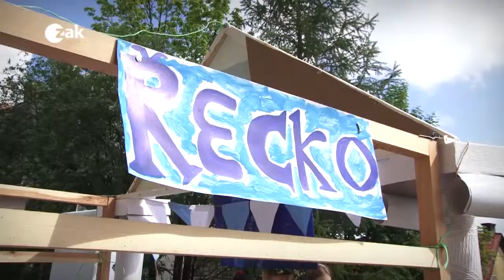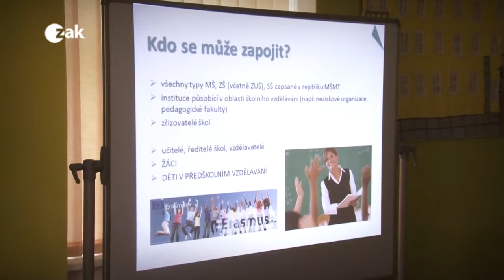Evropský projektový den - ZŠ a Praktická škola Aš